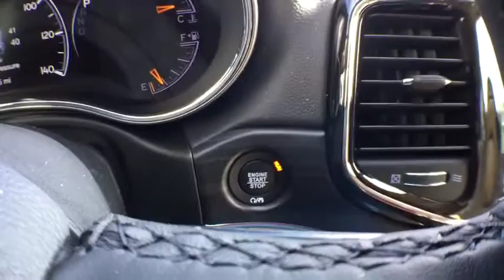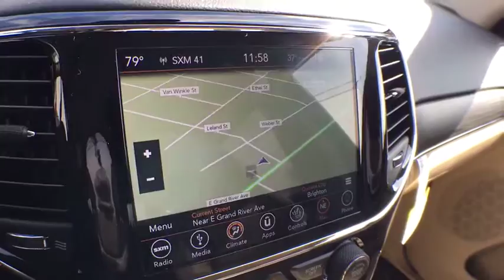2019 Jeep Grand Cherokee Brighton, Novi, Howell, Wixom, Pickney, MI 290800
Bright White Clearcoat New 2019 Jeep Grand Cherokee available in Brighton, Michigan at Brighton Chrysler. Servicing the Novi, Howell, Wixom, Pickney, MI area.
2019 Jeep Grand Cherokee Limited - Stock#: 290800 - VIN#: 1C4RJFBG6KC696849

Brighton Chrysler
9827 E Grand River Ave

Bright White Clearcoat 2019 Jeep Grand Cherokee Limited 4WD 8-Speed Automatic 3.6L V6 24V VVT